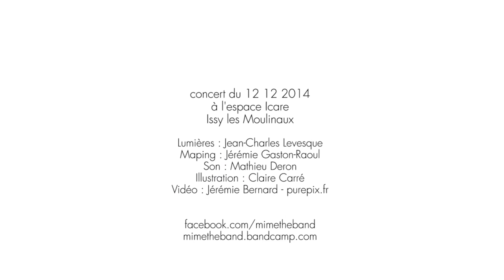MIME III live @ Espace Icare 12.12.14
concert du 12 décembre 2014
à l'espace Icare
Issy les Moulinaux

Valère Brisard: batterie
Siegfried Delarue: Guitare
Maxence Dussère: Habillage sonore
Jeremy Faucompret: Basse
Benjamin Prévot: Guitare/voix
Son : Mathieu Deron
Lumières : Jean-Charles Levesque
Maping : Jérémie Gaston-Raoul
Illustration : Claire Carré
Vidéo : Jérémie Bernard - purepix.fr

sortie vinyle prochainement

MIME debut EP (2014)